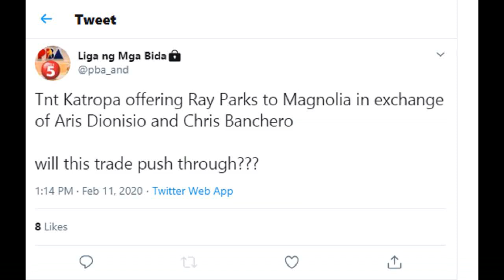BOBBY RAY PARKS JR TO MAGNOLIA FOR CHRIS BANCHERO & ARIS DIONSIO | MAGNOLIA TRADE RUMORS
TNT inoofer si Parks kapalit ni Chris Banchero at rookie Aris Dionsio? Pagusapan natin!